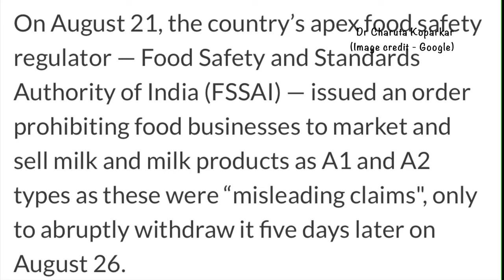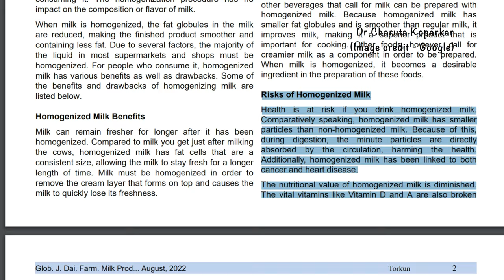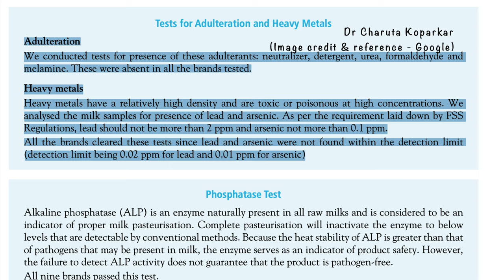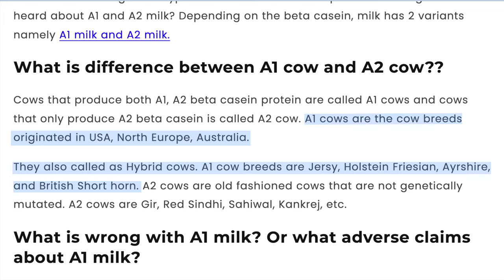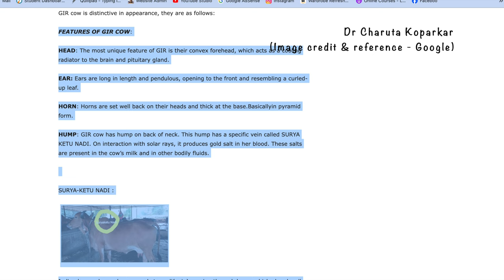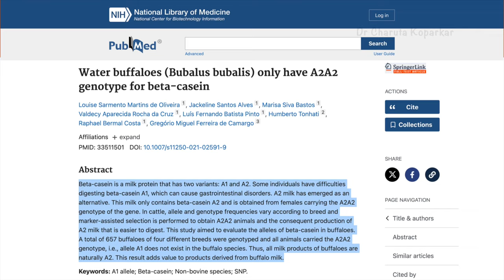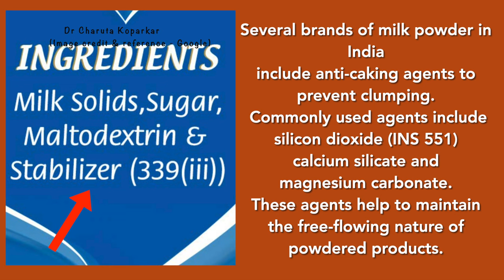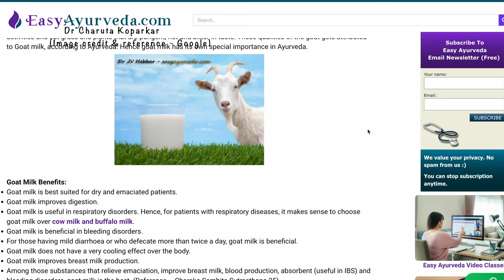A1 आणि A2 दुधाचं लपलेले सत्य । The truth behind A1 & A2 milk । Is buffalo milk A1 or A2 type milk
आहारात कुठलाही मोठा बदल करण्यापूर्वी तुमच्या फॅमिली डॉक्टरांचा / नेहमीच्या डॉक्टरांचा सल्ला घेणं अतिशय आवश्यक आहे, प्रत्येकाच शरीर प्रत्येक पदार्थाला वेगवेगळा प्रतिसाद देत असतं  त्यामुळे डॉक्टरांच्या सल्ल्याशिवाय कुठलेही मोठे बदल आहरात करू नये 👍 🙏
Anti inflammatory drink recipes marathi
00:01 01:08 Introduction
01:09 03:16 homogenised milk info
03:17 03:51 milk packets truth
03:52 04:40 milk packet adulteration truth
04:41 06:51 what is A1 & A2 milk ?
06:52 07:11 desi cow milk truth
07:12 08:18 exotic breed import truth
08:19 10:22 desi cow according to Ayurveda
10:23 11:21 local milkman truth
11:22 12:17 FAQ1 buffalo milk
12:18 12:51 FAQ2 milk powder
12:52 13:47 FAQ3 dairy vs plant based milk
13:48 14:13 FAQ4 should we drink cow milk which is for calf ?
14:14 15:05 FAQ5 goat & camel milk truth